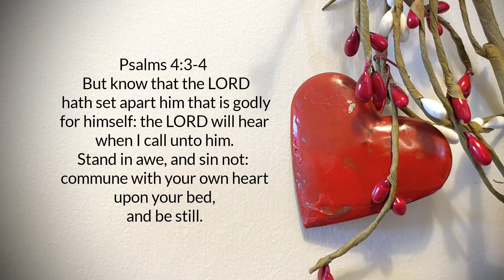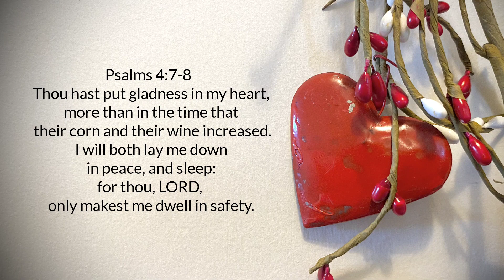Psalms Chapter 4 | KJV | Read By: Mrs. Michelle Jasso | February 13, 2024